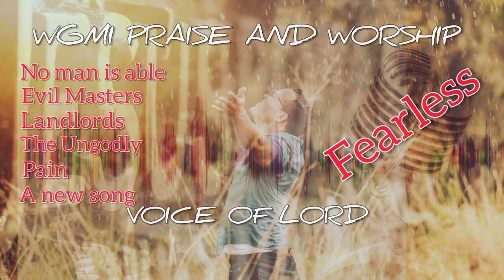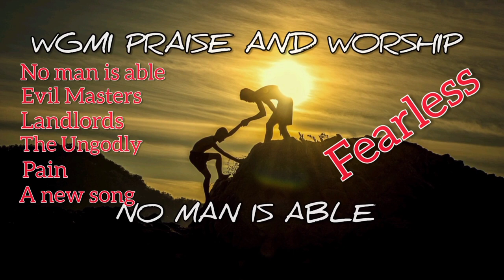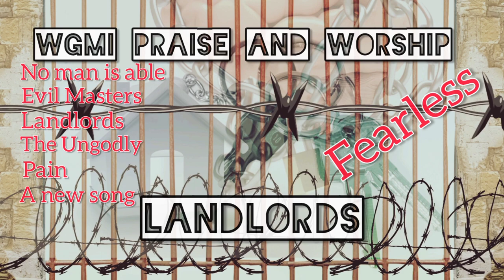WGMI PRAISE AND WORSHIP - FEARLESS MIXTAPE